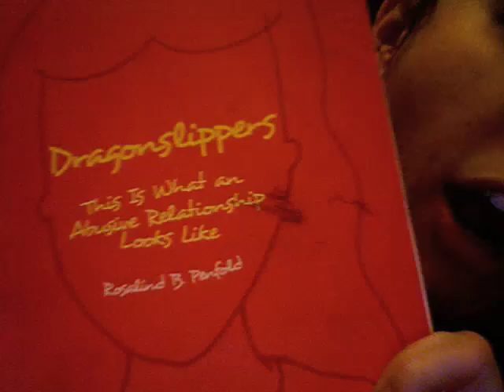Dragonslippers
The author is now a contributor to The Survivor Manual too!